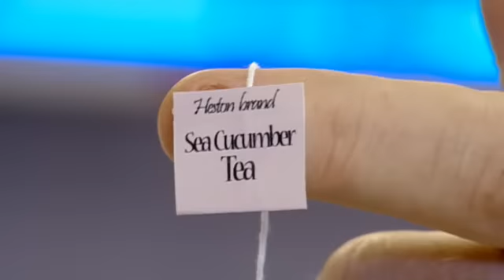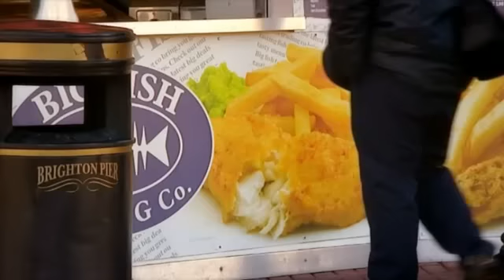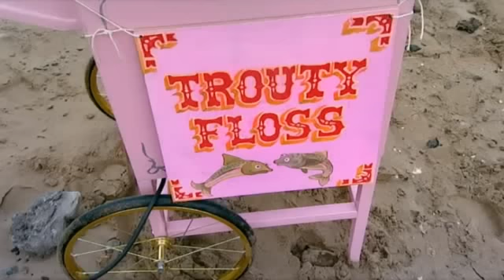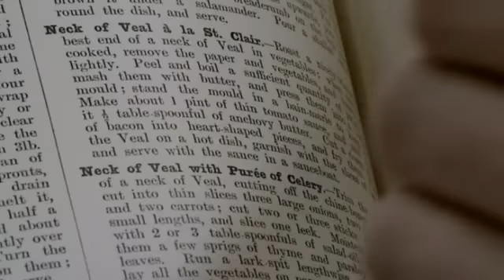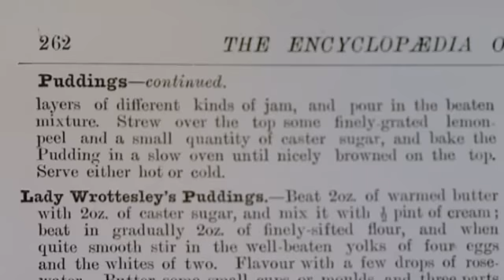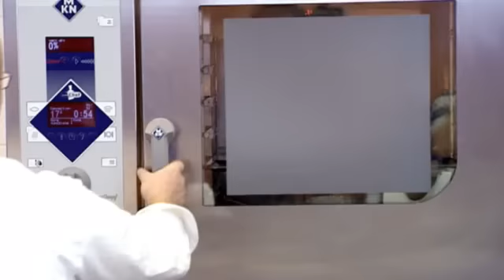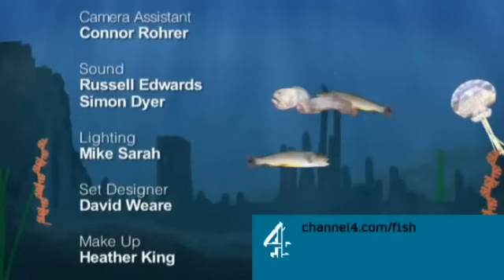Heston's Fishy Feast | Heston's Feast S1 -Myspoon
hello friends i m a big fan of heston blumenthal and i have all hestons cooking shows and interviews pls subscribe and support for more heston videos and other cooking shows. i have almost every good cooking shows. thank you